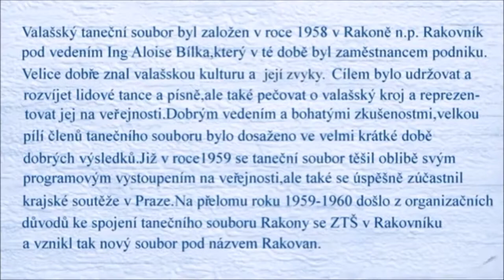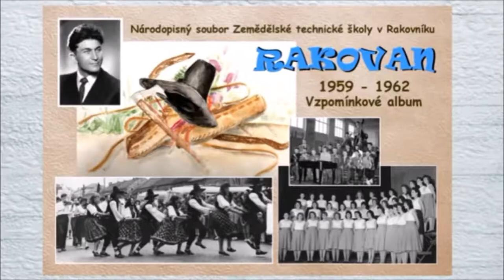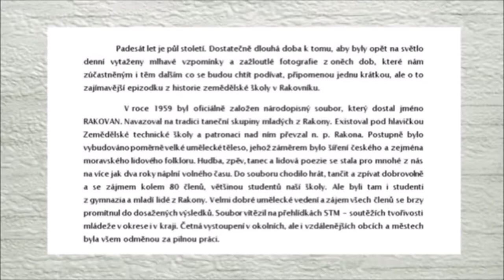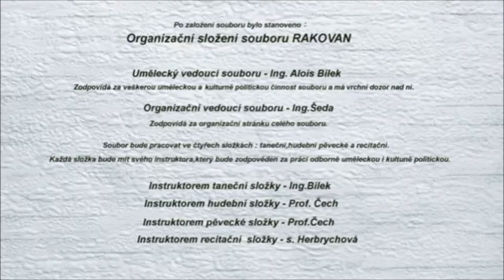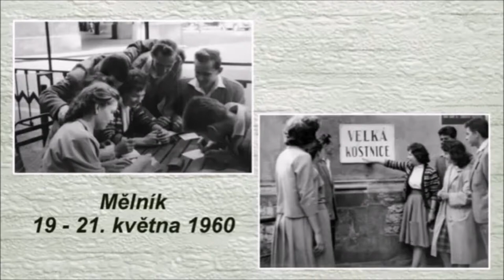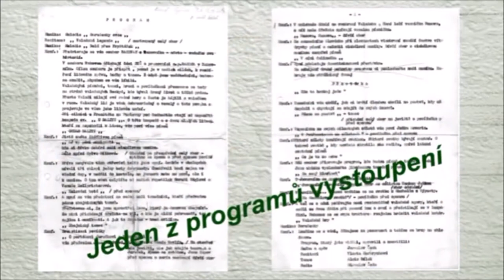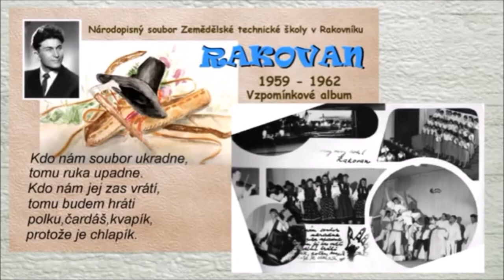Rakovan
Soubor který musel skončit...